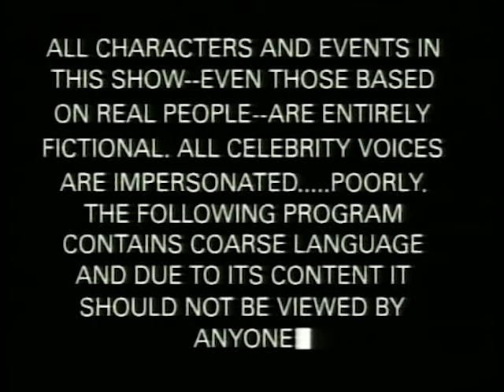Chef's Best Moments on Season 2 - South Park